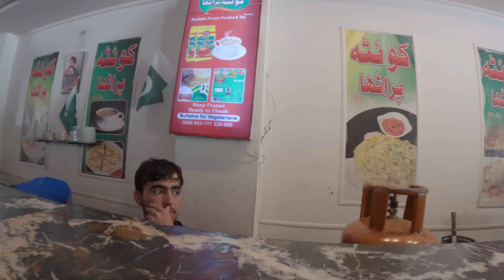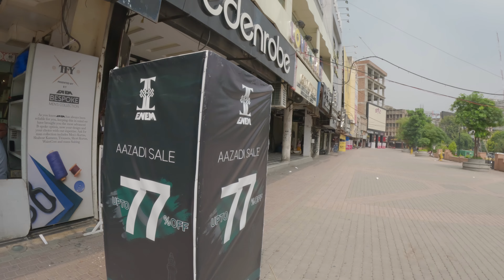I bought Pakistan's Prime Minister (Imran khan) outfits in lahore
Cheese Paratha: A Delightful Pakistani Culinary Experience
When it comes to Pakistani cuisine, one cannot miss out on the delectable Cheese Paratha. Paratha, a traditional flatbread, is a staple in Pakistani households, and its versatility allows for countless variations. One such variation is the mouthwatering Cheese Paratha, which adds a modern twist to this age-old dish.

Cheese Paratha is the perfect blend of flavours, combining the richness of cheese with the comforting warmth of freshly baked bread. The process of making this scrumptious delight involves rolling out a dough ball, sprinkling it with grated cheese, folding it into a square shape, and then again rolling it out into a paratha. The paratha is then cooked on a flat griddle until it turns golden brown and crispy.

The cheesy goodness of the paratha makes it a delightful treat for cheese lovers. Whether enjoyed as a standalone snack or as a complement to a traditional Pakistani meal, Cheese Paratha never fails to leave a lasting impression on taste buds.

Apart from its tantalizing taste, Pakistani hospitality is renowned worldwide. During my recent visit to Lahore, the cultural capital of Pakistan, I experienced the true essence of Pakistani hospitality. From the moment I stepped foot in the city, I was greeted with warm smiles and open arms.

During Day 1 of my visit, I embarked on a quest to find my authentic Pakistani attire - the traditional Shalwar Kameez and a pair of leather sandals. Lahore is known for its vibrant markets, bustling with locals and tourists alike, offering a variety of clothing and accessories. After browsing through the bustling streets and colorful bazaars, I finally found the perfect Shalwar Kameez that captured the true essence of Pakistani fashion. Pairing it with a comfortable pair of leather sandals, I was ready to embark on my journey of exploring Lahore. Imran Khan sandals.

With its rich cultural heritage and architectural marvels, Lahore offers a plethora of attractions to explore. From the iconic Badshahi Mosque to the magnificent Lahore Fort, each site tells a tale of the city's glorious history. The bustling food streets of Lahore, such as Gawalmandi and Anarkali, are a haven for food lovers, offering a wide variety of mouth-watering Pakistani delicacies. Coming up later vlogs.

As my day came to an end, the bustling streets began to wind down, and the lively city transformed into a peaceful oasis. Sitting by the soothing Ravi River, I reflected on the day's experiences and realized that Lahore had indeed captured my heart with its rich culture, delectable cuisine, and warm hospitality.

In conclusion, my journey through Lahore, Pakistan, on Day 1 has been nothing short of wonderful. From experiencing the flavourful Cheese Paratha to embracing the warmth of Pakistani hospitality, each moment has been filled with delight. The quest for finding my Shalwar Kameez and leather sandals added a touch of authenticity to my journey, allowing me to immerse myself in the vibrant culture of Lahore. As I eagerly await what the rest of my journey holds, one thing is certain – Lahore has already left an indelible mark on my soul.
Time Codes:
0:00 – Opening
0:07 - Introduction
1:37 - Adventure begins
15:48 - Cheese paratha and great locals
24:22 - Sweet shop
31:27 - Tuk-tuk
37:05 - Shalwar Kameez
46:11 - Sandles